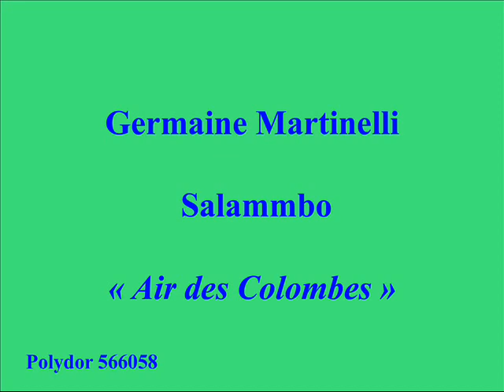Germaine Martinelli Salammbo Air des Colombes Ernest Reyer Polydor 566058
Germaine Martinelli (née Tabaran et reconnue Jobert en 1891 ; Paris, 30 septembre 1887 - Paris, 8 avril 1964) est une chanteuse d'opéra française.
Fille du docteur Jobert, installé à Montmartre, médecin du Moulin-Rouge, elle fait des études littéraires sans passer par le Conservatoire et a comme professeurs le baryton Jean Lassalle, créateur d'Henri VIII et du Roi de Lahore et Albert Petit, adepte de la méthode Garcia (père de la Malibran).
Elle débute comme mezzo-soprano avant de devenir soprano dramatique. En 1908, elle se marie avec Charles Martinet, chanteur et acteur sous le nom de Charles Martinelli, créateur du Panurge de Massenet et qui interpréta Boubouroche de Courteline, avec qui elle a un fils l'acteur Jean Martinelli (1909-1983).
Elle se retire de la scène en 1941 et devient professeur au conservatoire américain de Fontainebleau auprès de Nadia Boulanger.
Son plus grand rôle reste la Marguerite de La Damnation de Faust de Berlioz (elle ne chantait qu'en français aussi bien les lieders allemands de Schubert, La Belle meunière ou de Schumann, L'amour et la vie d'une femme).
Elle laisse de nombreux enregistrements.
Elle avait été faite chevalier de la Légion d'honneur en 1938.
Source : Wikipedia